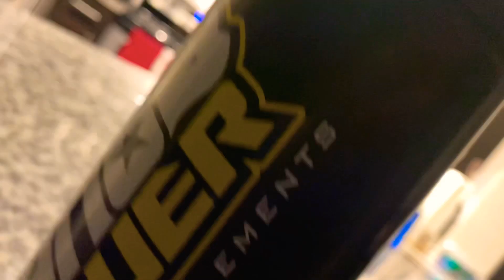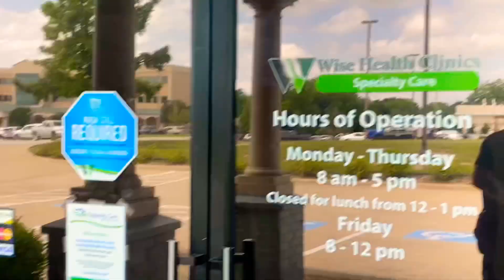VLOG 1 BIG Vlog guy now! Day in the life Cheyenne Harmon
Vlog 1 day in the life with me